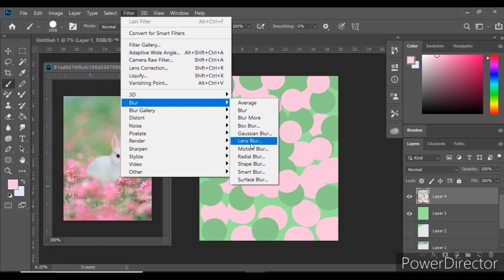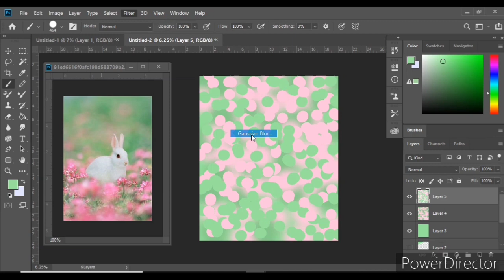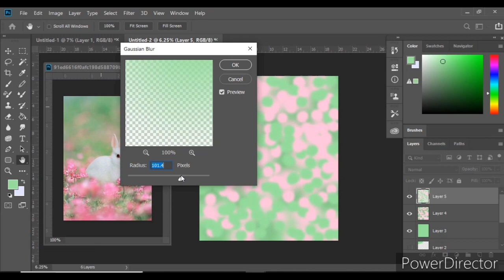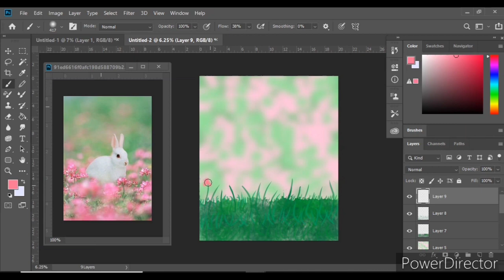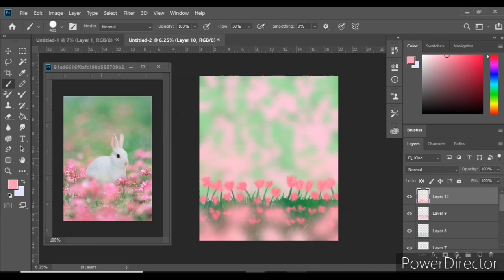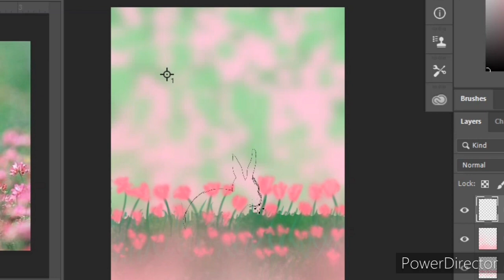painting in photoshop / drawing tutorial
You can follow the same steps in procreate~~